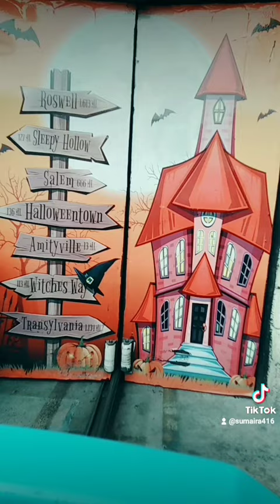Lahore tour zoo packages mall and joy land